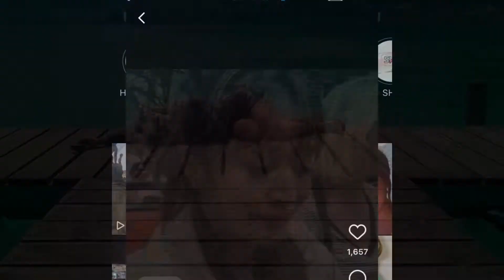KRIS BERNAL AND HUSBAND PERRY CHOI ENJOY NA ENJOY SA KANILANG EUROPE TRIP. 🥰